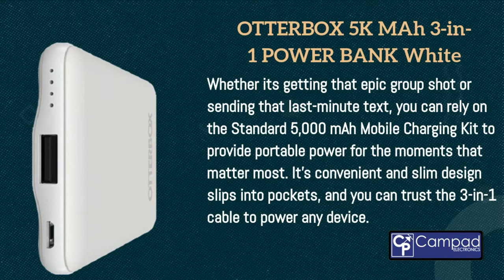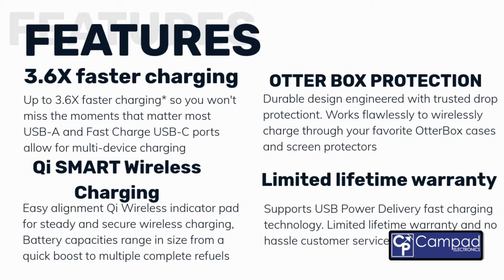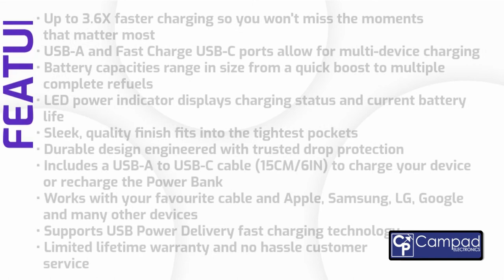Otterbox Power Banks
View the range of Otterbox powerbanks available from Campad Electronics